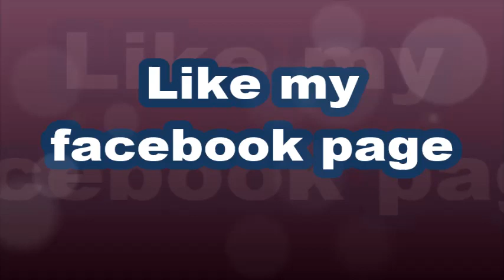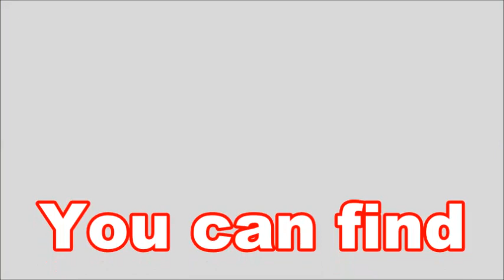Please Support me on Social media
Cambridge School Tulsipur
Balrampur